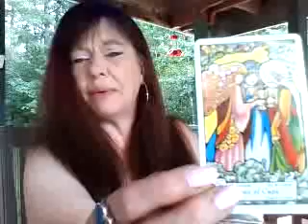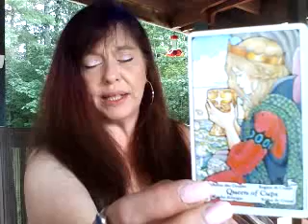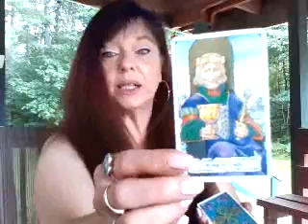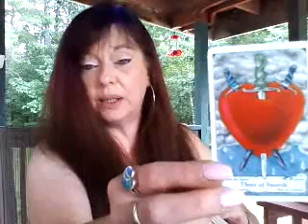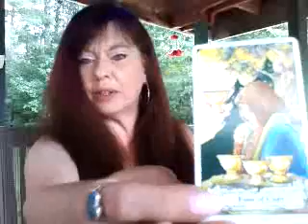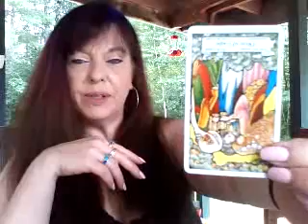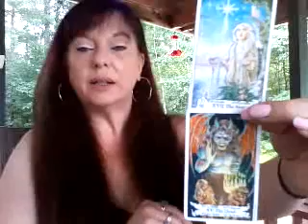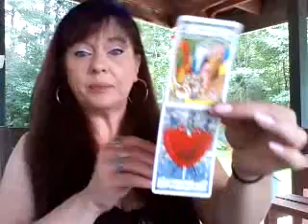Random reading for August 18, 2019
Hi There! Readings are done either over the phone or in a private video sent by email.